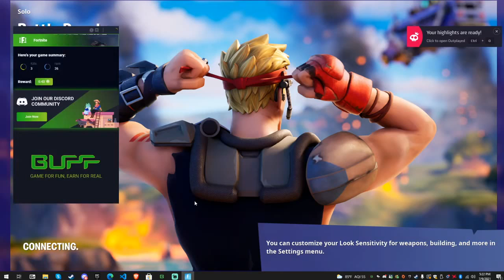That would be how we go out!!! (Focusing for Fortnite #2)